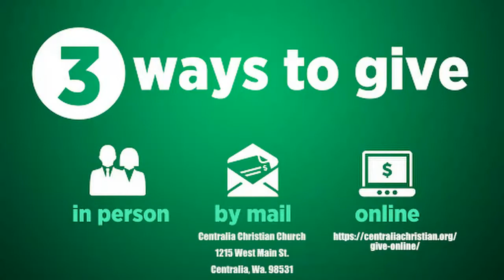Sunday Message 07.05.20